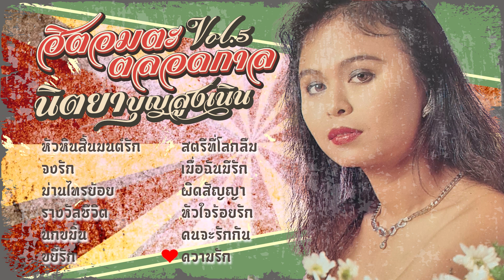รวมเพลงฮิตอมตะตลอดกาล นิตยา บุญสูงเนิน Vol.5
Track List
00:00 หัวหินสิ้นมนต์รัก
02:45 จงรัก
05:44 ม่านไทรย้อย
09:28 รางวัลชีวิต
13:48 นกขมิ้น2
16:21 ขยี้รัก
19:32 สตรีที่โลกลืม
22:33 เมื่อฉันมีรัก
26:16 ผิดสัญญา
29:50 หัวใจร้อยรัก
33:37 คนจะรักกัน
36:44 ความรัก